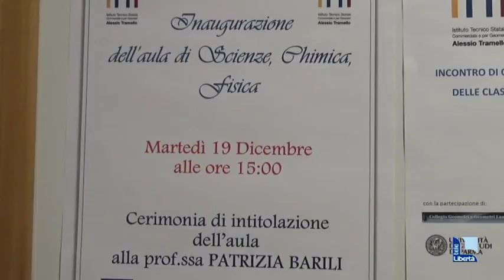Laboratorio del Tramello intitolato alla professoressa Barili